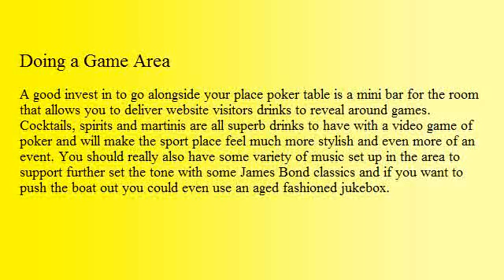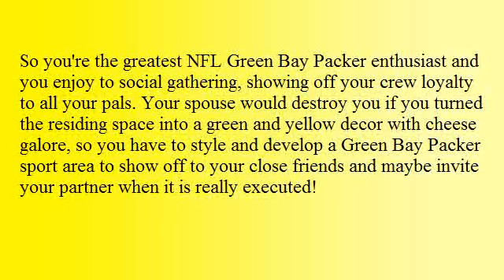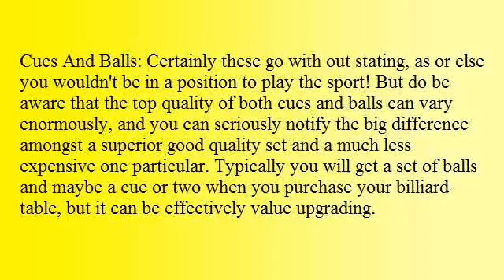Doing a Game Area